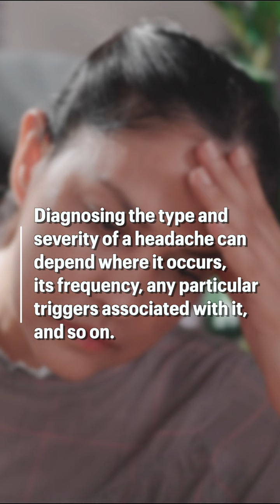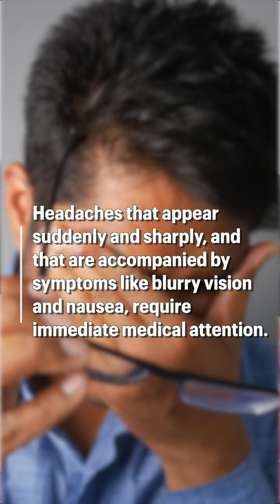What should I do if I get headaches frequently?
Headaches are one of the common complaints of people who come to the OPD (especially younger people). Dr. Aiswarya Nair touches on some of the main points the doctor will look out for and the courses of action that may be prescribed.

Discuss your queries with our experts.